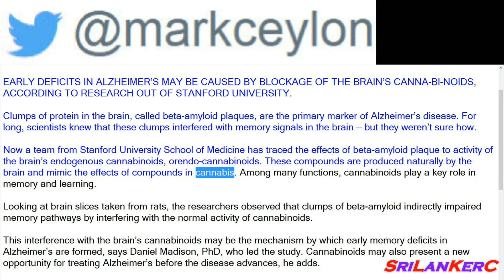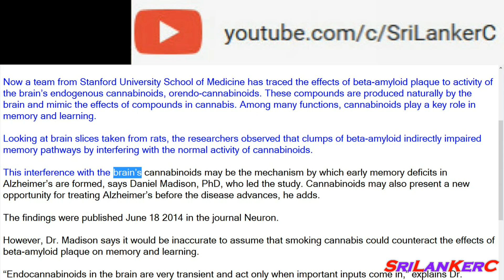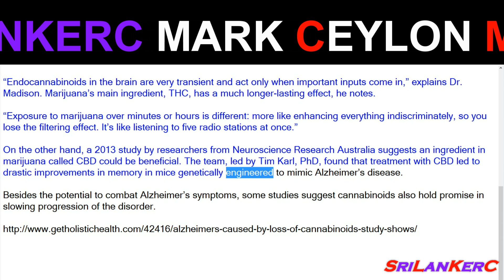Alzheimer’s Caused By Loss of Cannabinoids, Study Shows